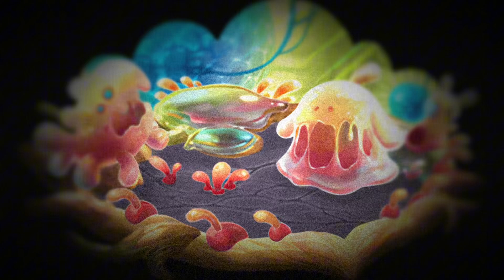Simian’s Ethereal Quint | My Singing Monsters